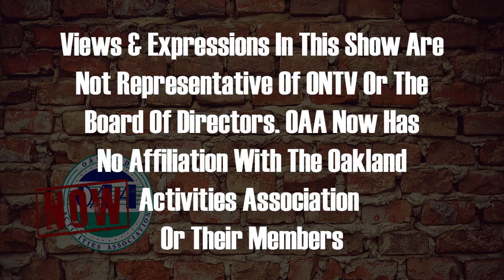OAA Now 5-2-2023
Sammy Taormina gives the latest updates around the OAA has the spring sports season is in full swing.